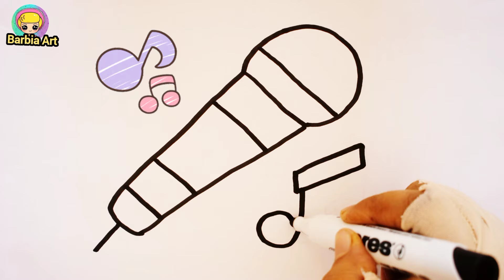How to Draw a Microphone Easy | Microphone Drawing Easy for Kids & Toddlers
Hello Kids, I'll teach You How To Draw and Color a Cute Microphone.
Follow My Step By Step Drawing Tutorial And Make Your Own Cute Microphone Drawing Easy!
Get your Art Supplies ready and let's Draw a Cute and Easy Microphone for Kids & Toddlers Together.